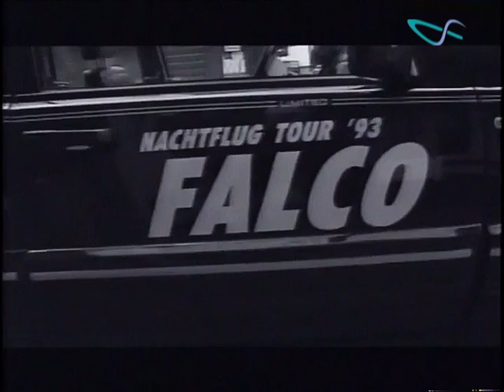Falco ORF X-Large 1993 Hotel Salzburg Nachtflug Club Tour + Monarchy now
+ FALCO - Monarchy now

Salzburg 1993, Hotel Vier Jahreszeiten